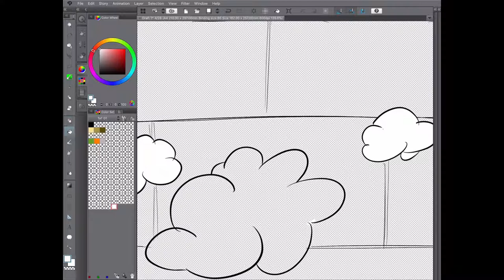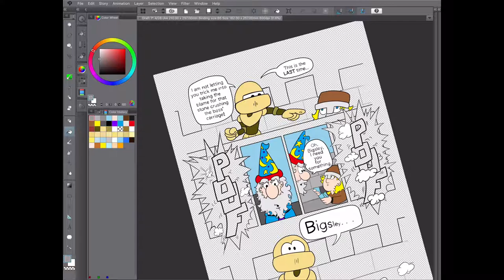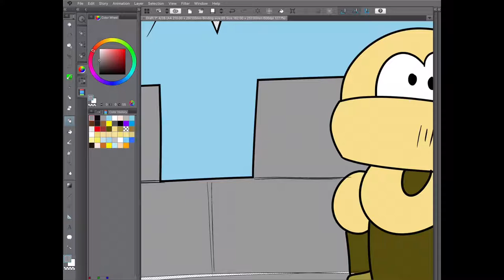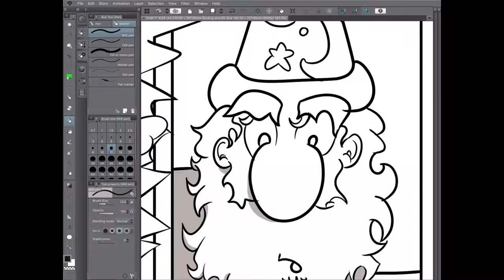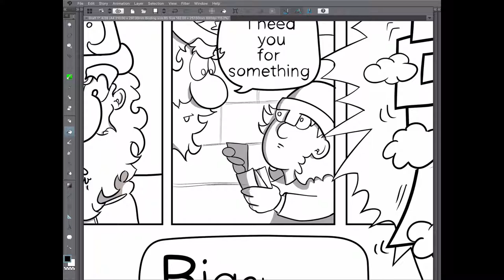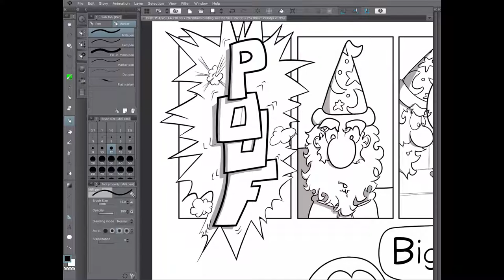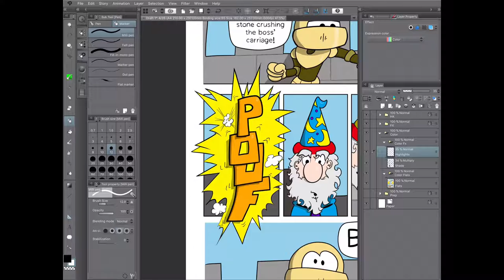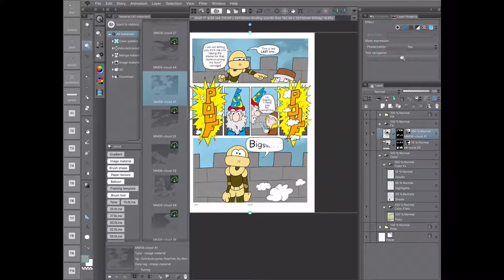Thimbles and Thumbs Web Comic pg 18 Speed Color (Clip Studio on iPad Pro)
Hey thanks for checking out the video.  Hope you enjoyed it.  I am learning as I go so things keep changing.  I’m learning everything!  The Web Comic is called Thimbles and Thumbs and its a project that is taking me through so many lessons.  Writing, drawing, recording, publishing, advertising, video editing, and even more social media promotion.  I’m certainly not a professional but everyone needs to start somewhere.

I post the work process for each page and divide everything into three topics:  Sketch, Ink and Color.  When I have time, and I get the processes down pretty good, I’ll do some other videos too!

Thanks!!!  (^.^)

Software and Equipment If your interested:

 I use a iPad Pro to draw and color everything.  The application I use is new to the iPad.  Its called Clip Studio and its for the IOS.  I love it.  I record my work on my Macbook cause the screen record on the iPad tends to crash.  Also, the Mac has a lot more storage.  These files tend to get really big.

Hope this can help others.

Now… That incredible background music that we all love to listen too comes from…

1. Take It Easy

2. BACK IN SUMMER

3. Payday

4.  Beach Buggy Ride

5. Myspace

6. Smile

8. Circles

9.  Parasail